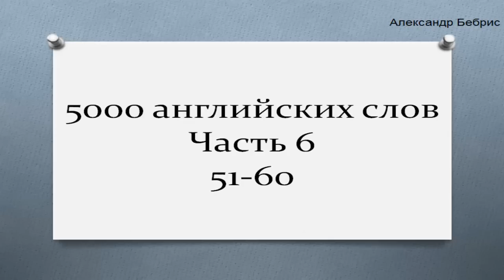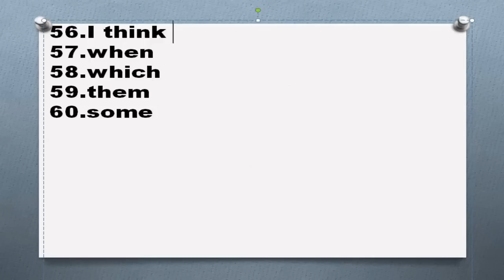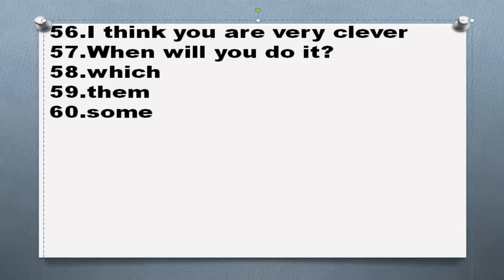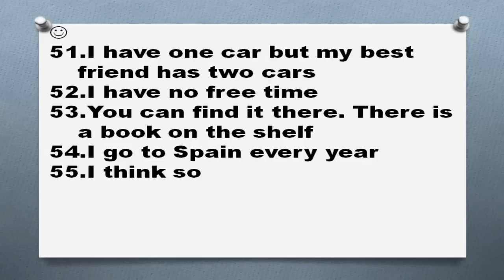5000 английских слов Часть 6 51 60